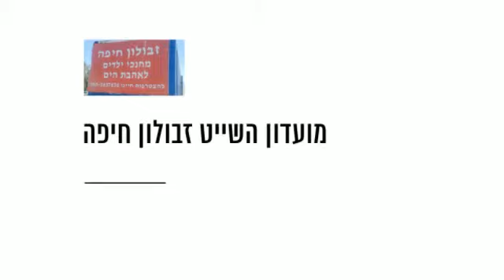ילדי זבולון בעוד יום של הטמעת כישורי חיים